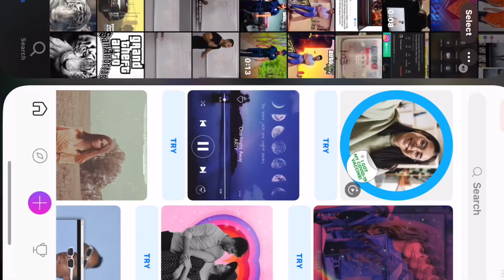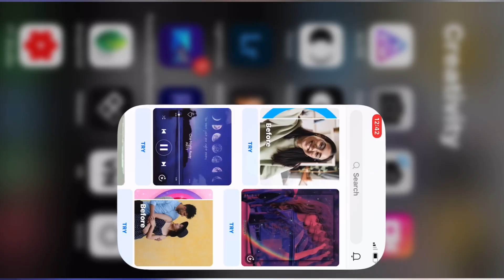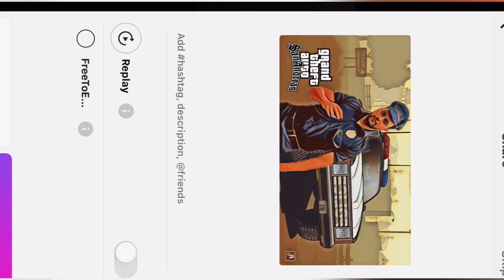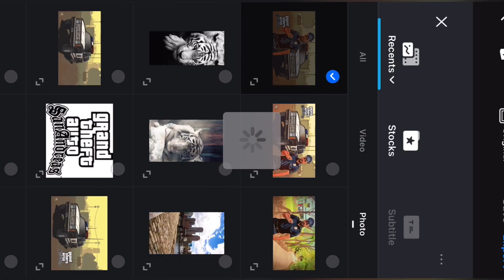Gta reel How To create?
instagram reels GTA effect Tutorial | reels viral gta video editing | reels new trend

material

Vnapp

PicsArt App